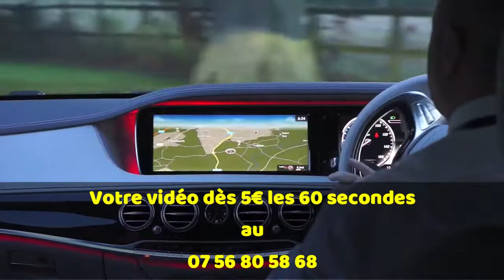Votre Vidéo à 5€ les 60 secondes. Nous contacter au 07 56 80 58 68.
Votre Vidéo à 5€ jusqu'à 60 secondes.Texte + Images + Musique Libre de Droit. Jusqu'à 2 propositions. Pour présenter vos produits ou votre entreprise. Tél.: 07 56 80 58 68. Délai de réalisation de 3 à 5 jours ouvrés.